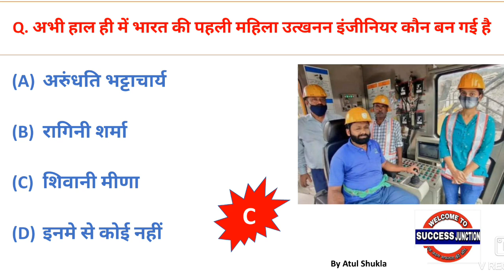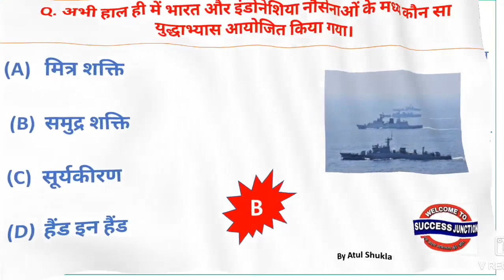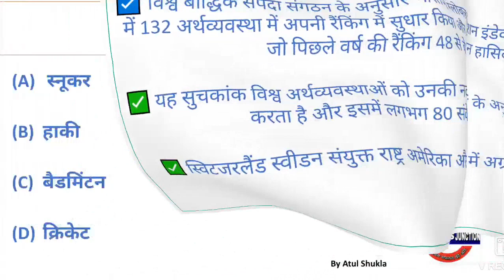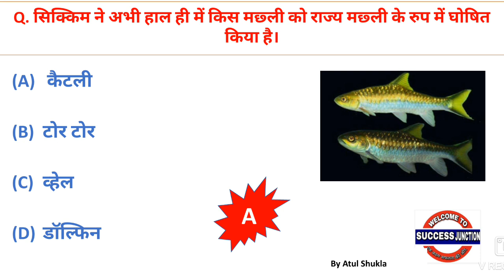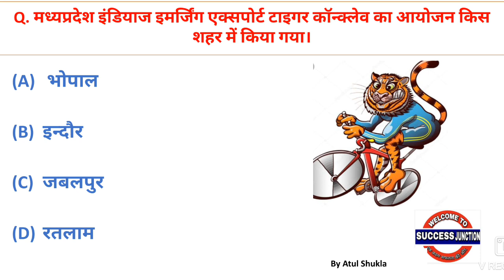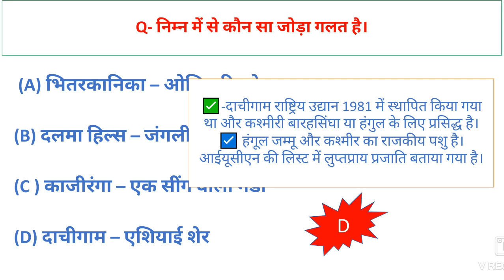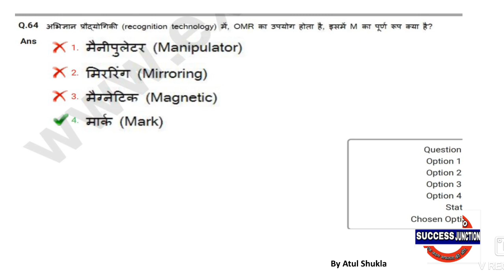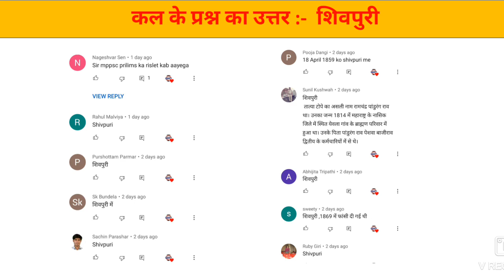Daily Current Affairs 2021 with mp current |G.A class 149 today Current Affairs| India & world News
About Video :- Here we provide you best content of daily current affairs ,mp current affairs, static gk and updated news about India and World which is most important for your upcoming exams.

🛑Telegramlink 👉Success_junction

Content Cover :-
1) Daily current affairs
2)23 September current affairs
3) Current affairs today
4) current affairs show
5) current affairs with static gk
6) next current affairs
7) Daily current affairs live show
8) India & world
9) Current affairs in Hindi
10) current affairs daily dose
11) करेंट अफेयर्स
12) खेल समसामयिकी
13) unit 8 mppsc
14) mp current affairs
15) important days